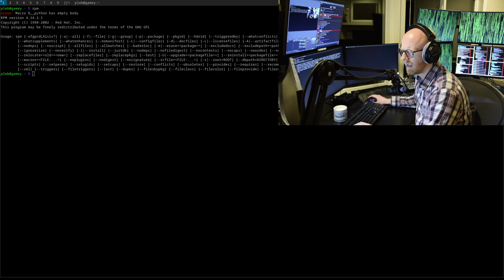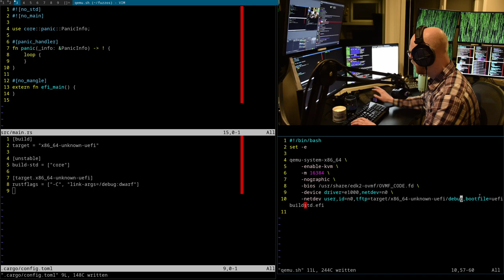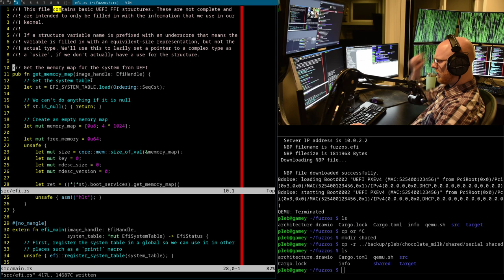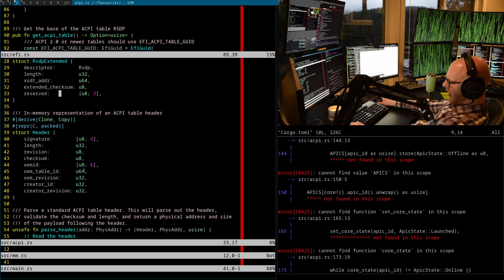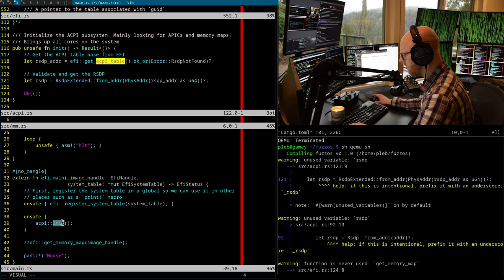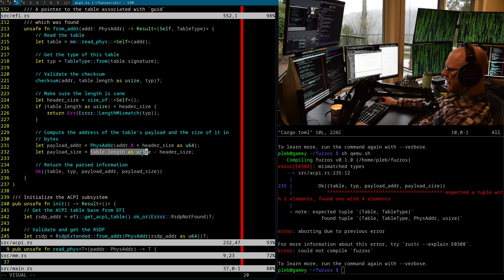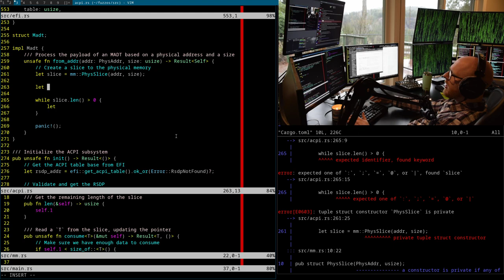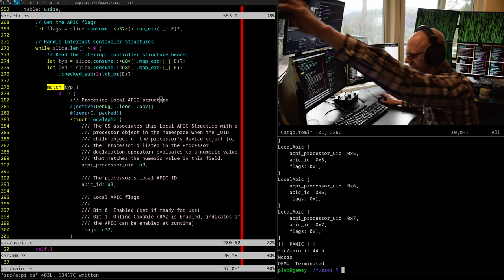FuzzOS: Day 1, starting the OS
In this video we start the basics of the OS. Mainly, we dig into ACPI so we can start finding out about memory and APICs.

00:00:00 - Stream Starting
00:47:12 - Architecture: Using UEFI as Loader
01:01:32 - Architecture: Loading Kernel and Memory
01:07:10 - Architecture: Kernel Build Process
01:10:00 - The Early Stages of Booting
01:30:40 - Plan for this Stream
01:41:15 - Summary of Boot Process
01:49:25 - Rust Setup: cargo, efi_main() and panic handler
02:00:00 - QEMU setup and first boot
02:02:30 - Start Coding - Core Functions: memcpy, ...
02:08:08 - Review of Core Functions: memmove
02:17:00 - Pulling in EFI
02:26:30 - Running into First Bug
02:35:00 - Unregister/Exit EFI Boot Services
03:16:43 - Copy Serial Driver from chocolate_milk
03:29:00 - Getting ACPI Table
04:31:25 - Parsing ACPI Structures
05:03:15 - "Bad Code Quality" Refactor
05:26:00 - Opinion: Future of Huge RAM Computers (SSD as RAM)
05:38:55 - Back to Coding ACPI Table Reading
06:41:02 - IF YOU DON'T SUB GET THE F' OUT!
06:42:20 - Best Kernel Code Quality
07:45:35 - Continue Reading XSDT Entries
07:58:10 - Reading MADT (Multiple APIC Description Table)
08:22:25 - Thinking About the Implemented Rountine
08:29:00 - Back to Coding... APIC
09:01:10 - RISCV ACPI Support Research
09:09:35 - Looking into ARM Servers
09:42:42 - Outro